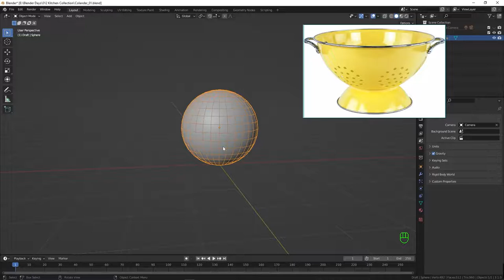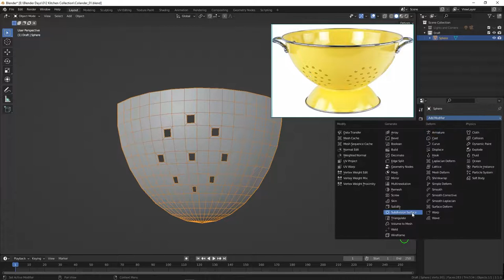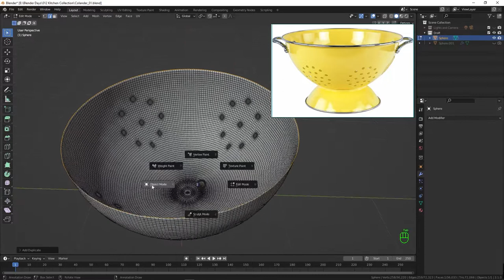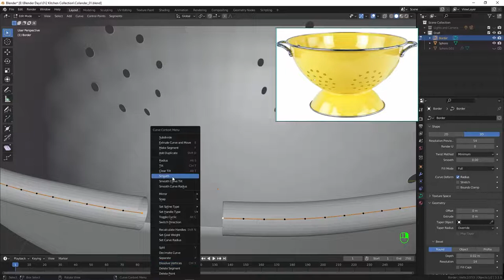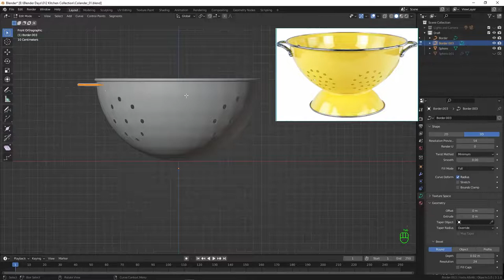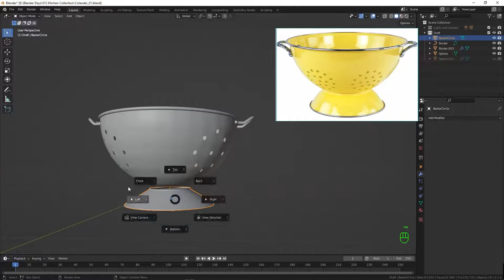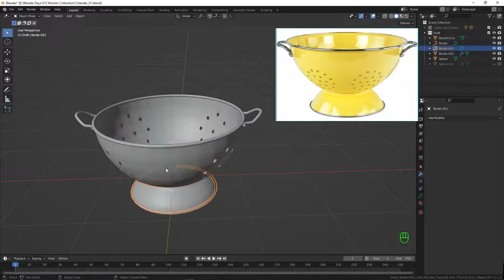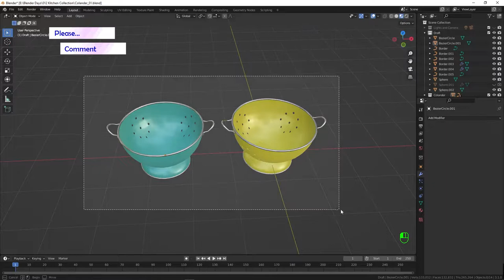Blender - Modeling - Colander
--This video explains about how to model Colander with Mirror modifier

** Day 52

Wehrmut - Godmode